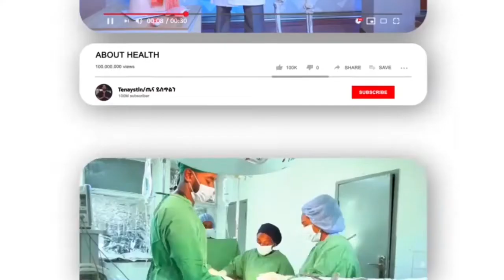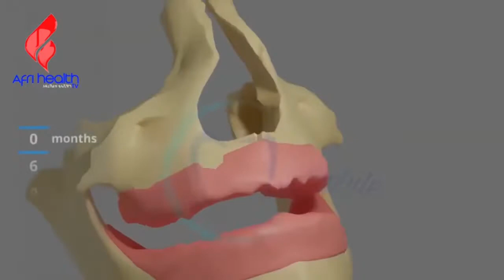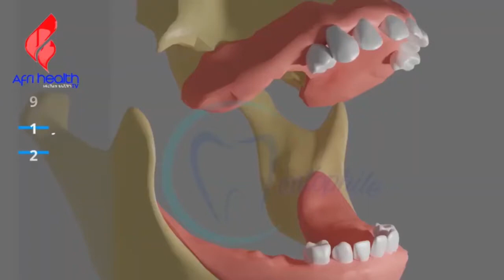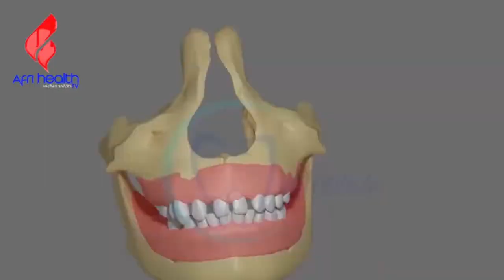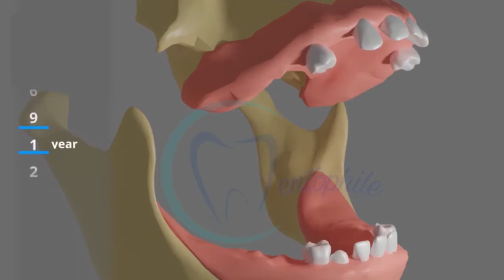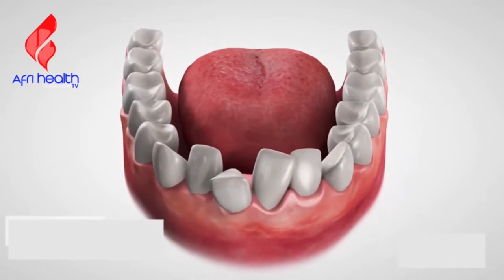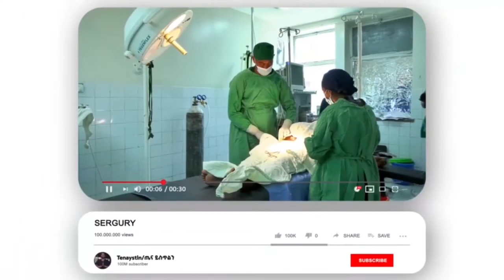ጥርስ አብቅለው ስለሚወለዱ ህፃናት ሳይንሱ ምን ይላል?ሁሉም ሰው ሊያውቀው የሚገባ ተፈጥሯዊ የጥርስ አበቃቀል/የልጆች ጥርስ መብቀልና መውለቅ ያለበት መቼ ነው?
ሁሉም ሰው ሊያውቀው የሚገባ ተፈጥሯዊ የጥርስ አበቃቀል/ የልጆች ጥርስ መብቀልና መውለቅ ያለበት መቼ ነው?/የኢትዮጵያ የጥርስ ህክምና ባለሞያዎች ማህበር